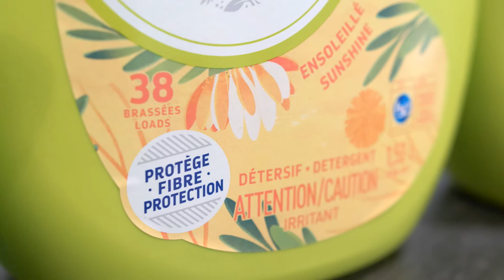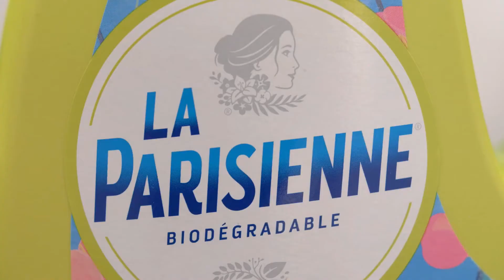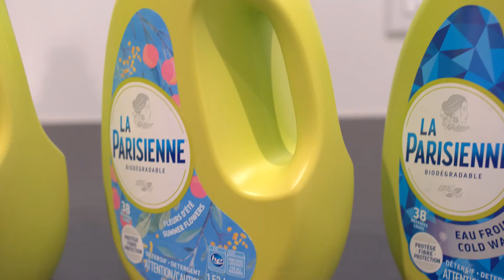NOUVELLE TECHNOLOGIE "PROTÈGE-FIBRE" DE LA PARISIENNE